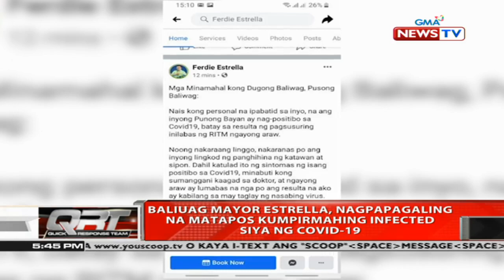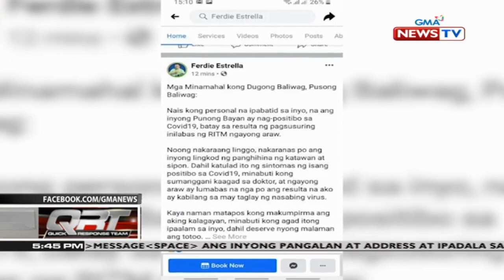QRT: DOH: 187 na ang COVID-19 cases sa Pilipinas